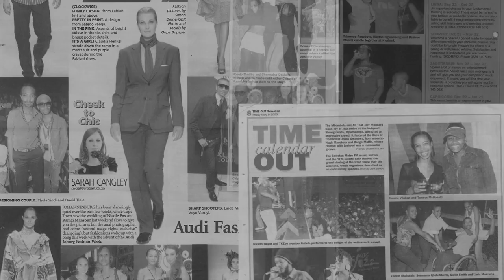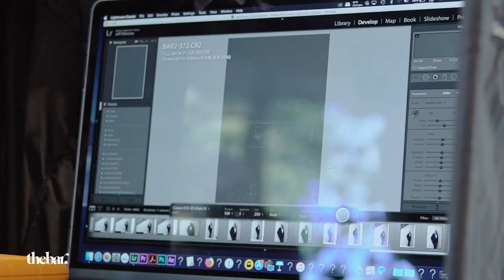Oupa “Ouparazzi” Bopape - The Icon whose Lens Takes the Long-Shot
In 1994 when South Africa was finding its feet on the edges of democracy, a young man by the name of Oupa Bopape walked into his own moment of creative freedom.

Gifted with a camera by his mother as a reward for doing well at school, he parked the recreational use and unleashed the entrepreneur in him by charging subjects R5 an image. He went on to become who we know today as the originator of South African photography that captured the entertainment industry accurately and has aptly coined the nickname “Ouparazzi”.

This industry photographic pioneer plays for the long shot. For 25 years, Ouparazzi has captured milestone moments in the careers of industry greats. Having built a career based on his heightened gift of curiosity, he always saw in others what they didn’t see in themselves.

Ouparazzi is the chief archivist of the industry and rightly so, owns entertainment.